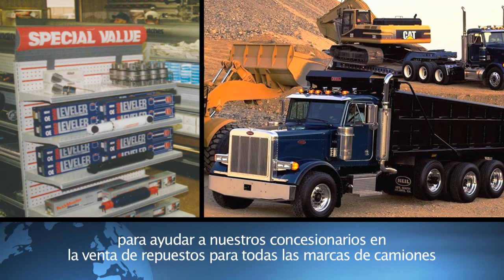40 Aniversario de PACCAR Parts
PACCAR Parts celebró su 40 aniversario el 1 de mayo, marcando cuatro décadas como líder en el mercado de repuestos y servicios para vehículos comerciales. En 1973, PACCAR Parts abrió su primer Centro de Distribución en Renton, Washington. PACCAR Parts continúa su expansión global inaugurando Centros de Distribución en Santiago, Chile y Moscú, Rusia. Al día de hoy, PACCAR Parts cuenta con más de 16 Centros de Distribución en 4 continentes. PACCAR Parts celebra su 40 aniversario contando con otros 40 años de liderazgo tecnológico y distribución de clase mundial.